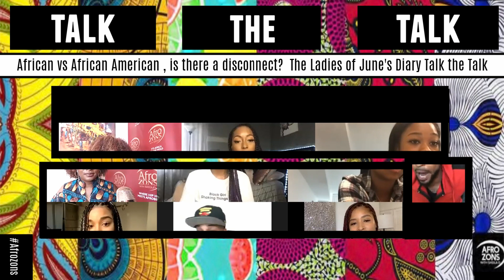HOW FAR...With host Sheila O...GUEST JUNES DIARY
Afrozons presents "HOW FAR" with host SheilaO (@sheilaozons) Guest- JUNES DIARY (@junesdiary) hangs out with the crew... The ladies of Junes Diary discuss life after winning Chasing Destiny, Covid 19 Effects, The recent Protests in America, Black Lives matter movement , Love for Afrobeats Music, Black Excellence and so much more.